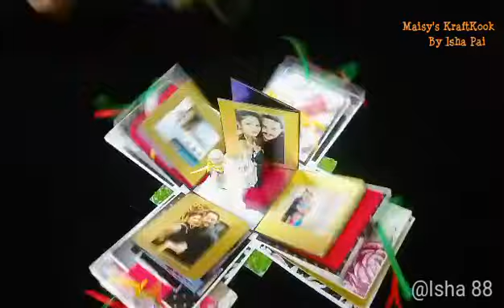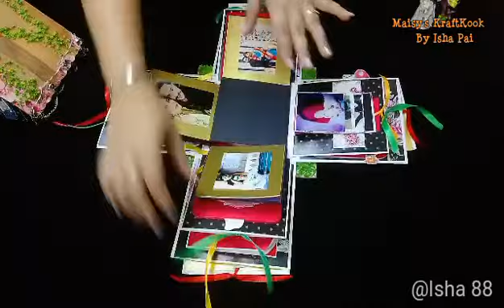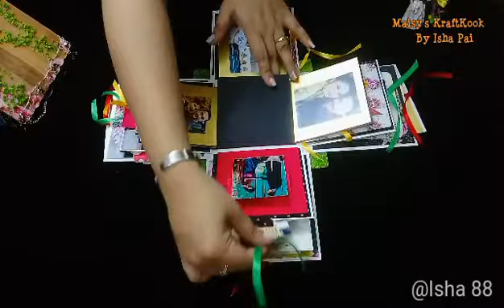Explosion box | House | Garden look | Anniversary theme | Maisy's KraftKook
House explosion box by maisyskraftkook

This explosion box contains many types of cards like pop up, slider, peek a boo etc. in each flap and fold.. Also it contains love couple statue, message bottle, 8" teddy bear, metal rose, 51 reasons I love you and lastly dairy milk cadbury bouquet... made for a boy for his fiance ❤